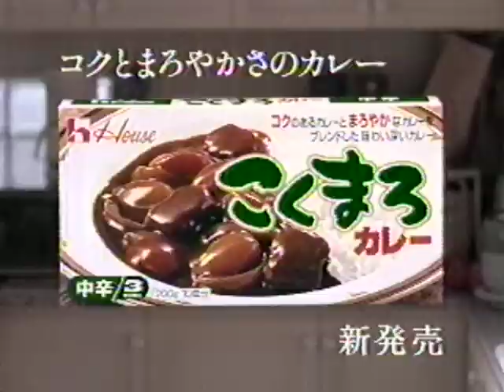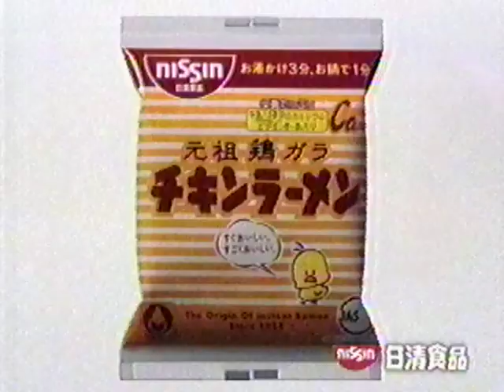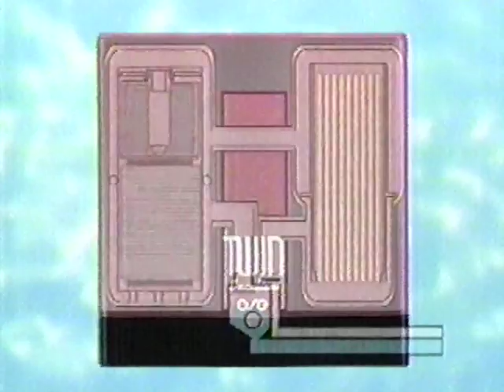ちょっと前だが 懐かしいCM 1996年夏 その1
関西テレビ夕方のCMです